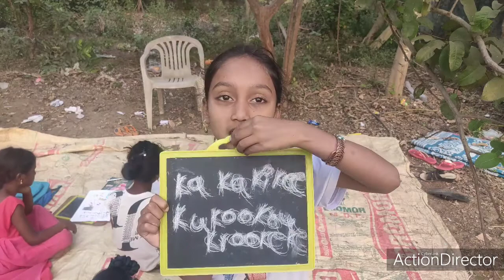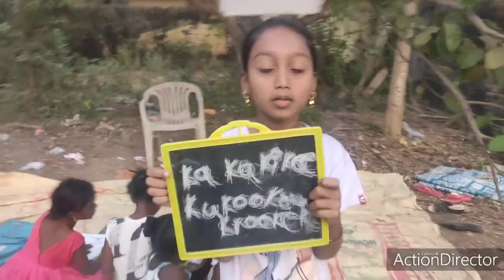Telugu Guninthalu in English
Presented by
Department of English
V V Giri Government Degree Kalasala
Dumpagadapa, West Godavari District
Andhra Pradesh -534235